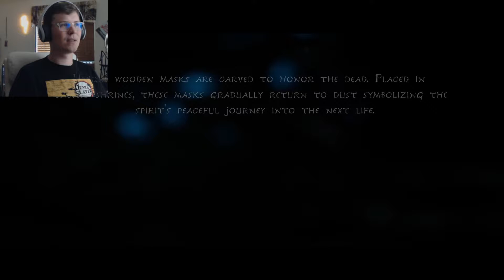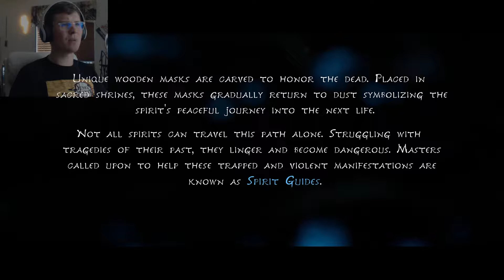THE BEGINNING | Kena: Bridge of Spirits - Part 1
Heyo!
I’ve been waiting for this game to come out for a bit; since they announced it. I really love it so far. Ember Lab did a great job: the beauty, the gameplay, the music… augh! Can’t wait to play more. More to come!

Link to Ember Lab’s short *“Majora’s Mask – Terrible Fate”* in case you wanna peep it. You def should.

00:00 Intro
01:30 Gameplay
33:35 Outro/Opinion